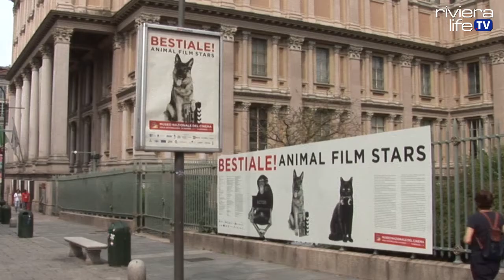Bestiale! Animal Film Stars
A report on the exhibition Bestiale! Animal Film Stars at the Italian National Cinema Museum in the Mole Antonelliana in Turin, on until the 8th January 2018. Interviews with event co-curators Donata Pesenti Compagnoni and Davide Ferrario; Hollywood Hoofbeats author and daughter of Robert Mitchum, Petrine Day Mitchum; Animatronics wizard and Special effects Oscar winner (Babe) John Cox and the movie journalist and founder of the Palm Dog Awards Toby Rose.